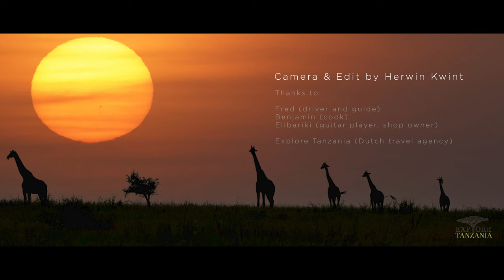Tanzania, an introduction - Explore Tanzania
Herwin and Janke went on a safari in northern Tanzania with Explore Tanzania and captured their journey. Watch and enjoy this spectacular video.